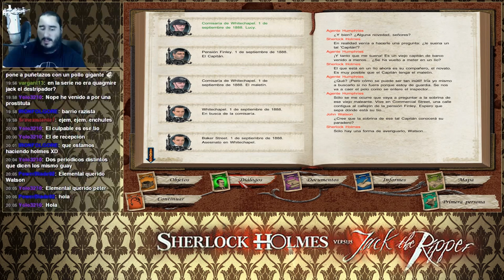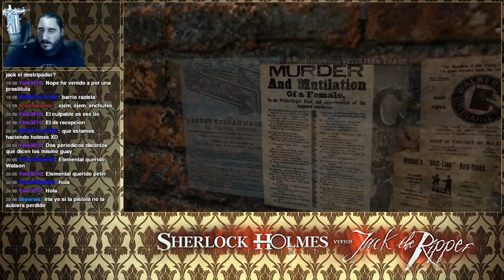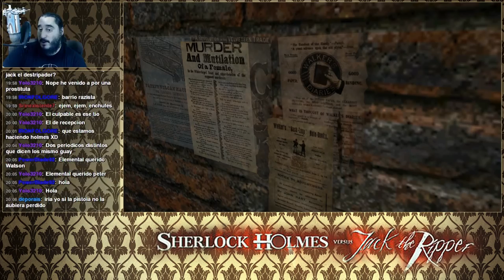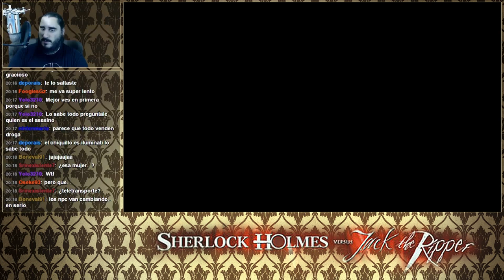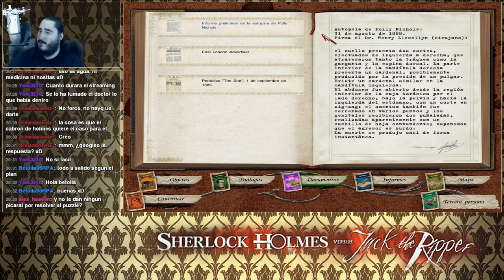Sherlock Holmes contra Jack el Destripador [PC] | Parte 2 - Transformación